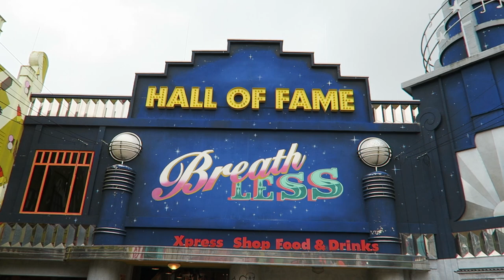Xpress: Platform 13 Off-Ride Footage, Walibi Holland Vekoma Launch Coaster | Non-Copyright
Xpress: Platform 13 is a Vekoma launch coaster at Walibi Holland.  This ride is famous for being a clone of Disney's Rock 'n' Roller Coaster, just outdoors.  This coaster opened back in 2000 as Superman the Ride back when the park was known as Six Flags Holland.  After Six Flags sold the park, the ride was renamed Xpress and in 2014, the haunted subway theme was added.  This is an elusive ride, as the course is set back from the midway and the station is enclosed.